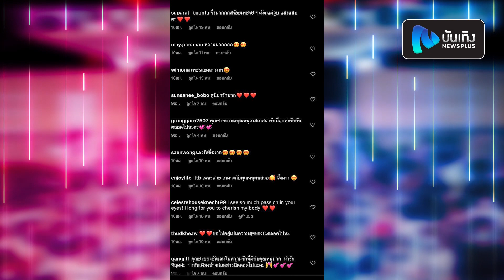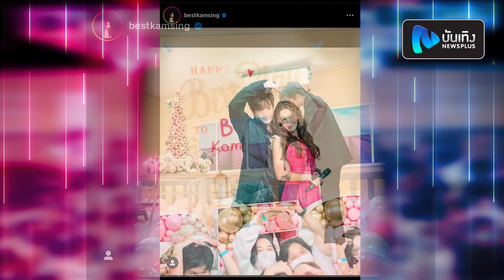เพชรสวยมากค่ะ ! ตงตง หนุ่มคลั่งรัก จัดเต็มสร้อยเพชรเป็นของขวัญวันเกิด เบส คำสิงห์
เป็นอีกหนึ่งคู่ที่ปกติก็หวานจัดหนักจัดเต็มกันอยู่แล้ว สำหรับคู่ของหนุ่มตงตง กฤษกรและสาวเบส คำสิงห์ ล่าสุดก็เพิ่งจะผ่านวันคล้ายวัยเกิดของฝ่ายหญิงมาหมาดๆ หนุ่มตงตงมีหรือจะพลาดจัดเซอร์ไพรส์ชุดใหญ่ให้หวานใจพร้อมกับเหล่สแฟนคลับ ทำเอาเจ้าตัวแฮปปี้สุดๆ แถมสาวเบสยังลงรูปหวานบนดาดฟ้าบรรยากาศสุดโรแมนติกพร้อมแคปชั่นว่า “ขอบคุณของขวัญนะคะคุณชาย เพชรสวยมากค่ะ จะใส่ออกงานบ่อยๆเลยนะ💎❤️” งานนี้นอกจากแฟนๆ จะร่วมอวยพรวันเกิดให้กับสาวเบสแล้ว ก็ยังจะต้องพากันซูมสร้อยเพชรของขวัญวันเกิดกันตาแตก สมกับเป็นพ่อหนุ่มคลั่งรักจริงๆนะคะหนุ่มตงตง